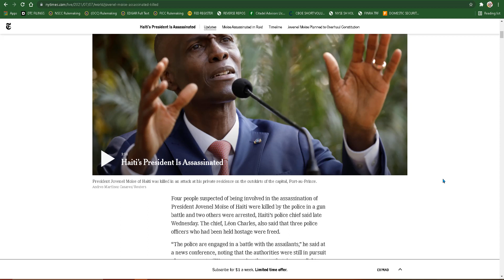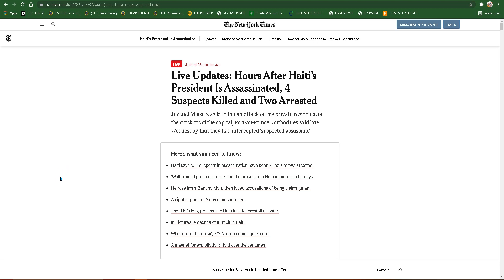BREAKING! Haiti President Assassinated in Home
amc gme charlie'svids MOASS DD Wow, what's going on in this world?

War = profit for banks.

Banks = hurting.

Related? Probably a stretch.

Important info nonetheless.

Here's the link to the article / video.